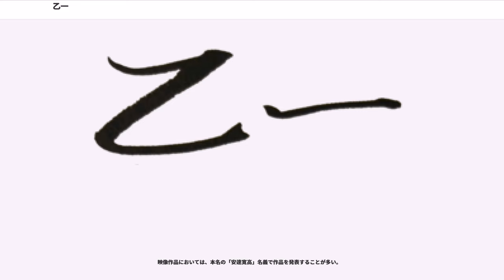乙一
乙一（おついち、男性、1978年10月21日 - ）は、日本の小説家、映画監督。日本推理作家協会会員、本格ミステリ作家クラブ会員。山白朝子（やましろ あさこ）や中田永一（なかた えいいち）の別名義でも小説を執筆している。本名は安達 寛高（あだち ひろたか）。

1978年（昭和53年）10月21日、福岡県田主丸町（現・久留米市）に両親と2歳上の姉がいる4人家族の長男として生まれた。田主丸町立川会小学校、田主丸町立田主丸中学校を卒業。小学校高学年からは60kgを超す肥満児となり、周囲からはそのことを揶揄され、コンプレックスから独りでゲームに没頭するようになる。14歳のときに一念発起してダイエットを成し遂げ、中学3年ではクラス委員に選ばれるようになったものの、依然として同級生たちのなかには溶け込めず劣等感は払拭されなかったという。

1994年（平成6年）、久留米工業高等専門学校に入学。高専の5年間を「人生で一番鬱屈した時代だった」と語るが、15歳ごろの夏休み、友人から借りた神坂一のライトノベル『スレイヤーズ』第1巻を読んだことで小説を読むことの楽しみを知り、ゲームや漫画だけでなくライトノベルにも手を出すようになった。それから1年半ほどはライトノベルを読み漁り、また友人や姉から借りた我孫子武丸『殺戮にいたる病』、綾辻行人『十角館の殺人』、島田荘司『御手洗潔シリーズ』などで本格ミステリや叙述トリックにも出会った。

自分で小説を書くようになったのは16歳のとき。富士見ファンタジア小説大賞に応募するための異世界ファンタジー長編を書き始めたものの上手くいかず、次に舞台を地元周辺の田舎町にして書いたものが、1996年（平成8年）に第6回ジャンプ小説大賞を受賞してデビュー作となった『夏と花火と私の死体』である。賞の選考では、審査員を務めた栗本薫が強く推したという。17歳（執筆時は16歳）での作家デビューであった。

1999年（平成11年）に久留米高専を卒業、豊橋技術科学大学工学部エコロジー工学課程に編入学、愛知県豊橋市で一人暮らしを始める。大学ではSF研究会所属。

2002年（平成14年）、豊橋技科大を卒業。この年に出版された『GOTH リストカット事件』で翌年の第3回本格ミステリ大賞を受賞。2003年（平成15年）、豊橋市から東京の学芸大学駅付近に転居、さらに数か月後には川崎市の武蔵中原駅付近に転居。

ある時、編集者から押井守監督作品『イノセンス』（2004年公開）の整音現場の見学に誘われ、そこで押井の娘で、編集者・ライターをしていた押井友絵と出会い、2006年（平成18年）に結婚した。2007年（平成19年）2月に川崎市から転居。2010年（平成22年）には第1子が誕生している。

初期は、奇抜なアイディアの短編小説やハートフルなライトノベルが中心であったが、『GOTH リストカット事件』はミステリー小説として、本格ミステリ大賞を受賞するなど高く評価された。また初期の作品はホラー小説寄りのものと切ないストーリーに大きく分かれていたため、それぞれ「黒乙一」「白乙一」と呼ばれていた。乙一名義では主に集英社、角川書店（現 KADOKAWA）、幻冬舎などで小説を執筆している。

2005年ごろから、メディアファクトリー（現 KADOKAWA）の怪談専門誌『幽』で山白朝子として、また祥伝社の恋愛小説アンソロジーや恋愛小説専門誌『Feel Love』で中田永一として、それぞれ別名義での執筆活動を開始した。当初、同一人物だということは伏せられており、2007年発行『死者のための音楽 山白朝子短篇集』巻末（238ページ）には「1973年、大分県生まれ。出版社勤務を経てフリーライターになる。」という乙一本人のプロフィールとは異なる情報が記載されていた。

2011年6月30日に、山白朝子や中田永一の別名義で活動していたことを乙一（安達寛高）のtwitterで明らかにした。2012年11月には、中田永一名義の『くちびるに歌を』が選ばれた小学館児童出版文化賞の贈呈式に出席し、毎日新聞がこの別名義の件を報じた。そのほか、8人の作家がそれぞれ名前を伏せ越前魔太郎名義で1冊ずつ執筆する『魔界探偵冥王星O』というシリーズの企画（2010年）にも参加している。

本名の安達寛高名義では自主映画の制作を行っており、...